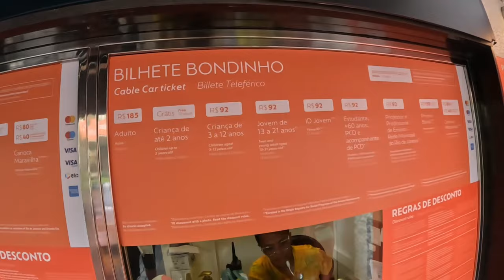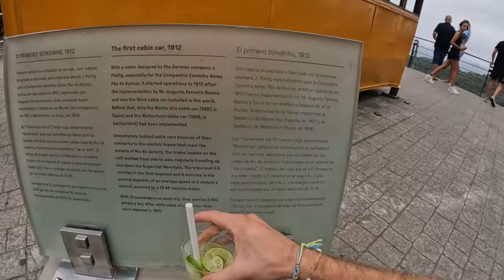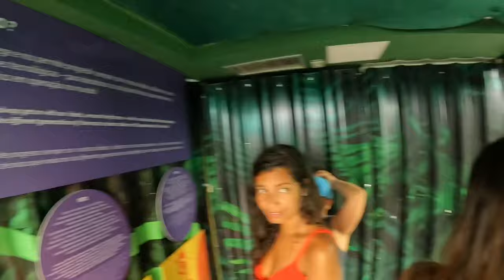ARRIVING IN RIO DE JANEIRO - BRAZIL 🇧🇷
Welcome back my dear community!

The first vlog in Rio de Janeiro is out and I’m telling you this city is crazyyy. In todays vlog im exploring the Sugar Loaf with a beautiful and kind girl from São Paulo. We had a really great time and I hope that you Guys liked it too!

The following vlogs will be ultra loco. The brazilians really know how to party! Alot of content to come in the next days!

W Love
LatamLenny